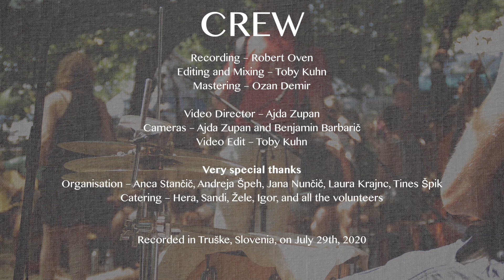Etno HistEria World Orchestra 2020 – Čoček Manhattan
Recorded at the 2020 edition of Etno HistEria, in Truške, Slovenia on July 29th. 50 musicians from around the world meet to learn, arrange, and perform the tunes they teach each other in the Istrian countryside. Manhattan Čoček (Tune by Yuri Yunakov Ensemble) is taught and led by Claudia Schwab (violin, Austria), and features solos by Toby Kuhn (cello) and Hannah James (clog dance).

MENTORS: Matija Solce, accordion; Ajda Cvek, violin; Toby Kuhn, cello; Aleš Zorec, drums
VIOLINS: Claudia Schwab, Fanny Libert, Angelika Hudler, Anne Driessen, Lolita Ponce, Ana Lazar, Petra Onderufová, Laura Krajnc, Ajda Blaževic Arko, Nika Škodič, Ana Blaževic Arko, Gaja Sušelj, Johanna Kugler, Hermann Haertell, Lotte Remmen
CELLOS: Magdalena Rust, Pika Cvek, Håvard Enstad
TRUMPETS: Miha Grgič Jelen, Jan Meduna
SAXOPHONES: Cristóbal Araya, Martin Bavčar
FLUTES: Carmen Leroy, Juliette Ferreira, Katja Mlinar
ACCORDIONS: Remi Alkemade, Jonas Malfliet, Eulalie Hupin, Pau Baiges
GUITARS: Cédric Berner, Rebekah Pendlebury, Maxime Lhermitte, Sven Horvat, Liam Rickard
VOCALS: Alice Loparic, Vilma Talvitie, Ana Štefan, Romy Blankenspoor

PERCUSSION: Miléna Decoster

BASS: Filip Šebšajevic
SPECIAL GUEST: Hannah James, clog dance

Recording – Robert Oven
Editing and Mixing – Toby Kuhn
Mastering – Ozan Demir

Video Director – Ajda Zupan
Cameras – Ajda Zupan and Benjamin Barbarič
Video Edit – Toby Kuhn

Organisation – Anca Stančič, Andreja Špeh, Jana Nunčič, Laura Krajnc, Tines Špik
Catering – Hera, Sandi, Žele, Igor, and all the volunteers

Recorded in Truške, Slovenia, on July 29th, 2020